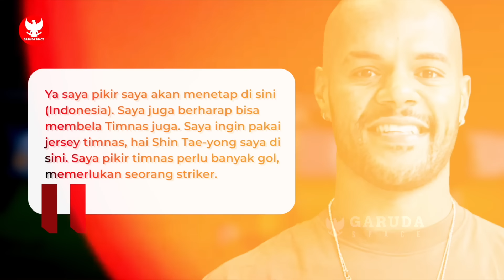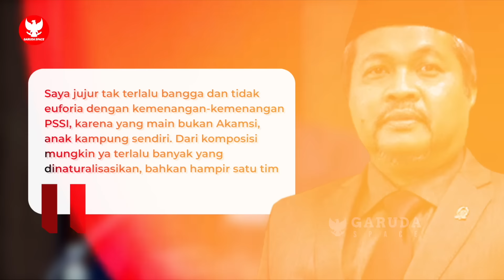EFEK PANTAU LIGA 1! Striker Haus Gol terima panggilan STY~Naturalisasi pemain keturunan dipercepat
BERITA BOLA TERBARU DAN TERUPDATE DARI GARUDA SPACE - Berita Bola Hari Rabu, 18 September 2024 : EFEK PANTAU LIGA 1! Striker Haus Gol terima panggilan STY~Naturalisasi pemain keturunan dipercepat